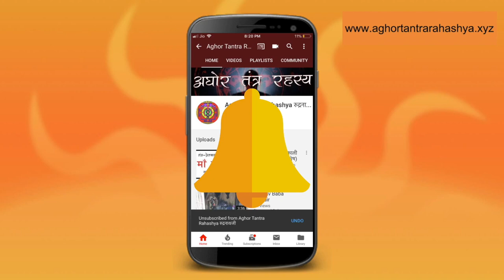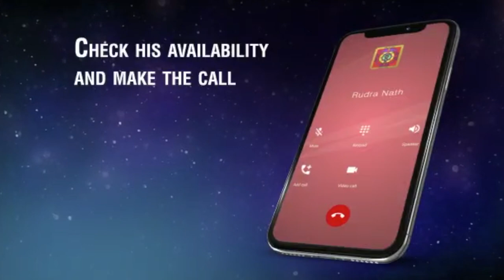घर में काल भैरव की पूजा करने का एक मात्र मंत्र विधान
काल भैरव की पूजा घर में वर्जित होती है कियुकी ये उग्र स्वभाव के देव है। परंतु दक्षिण मुखी भैरव से ज़्यादा सुरक्षा कोई घर को प्रदान भी नहीं कर सकता।
Alakh Aadesh!